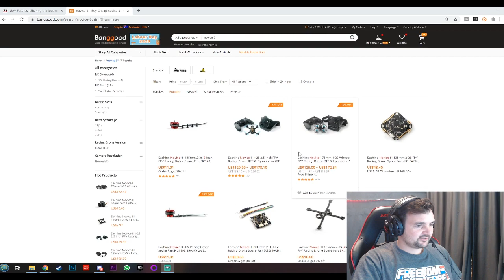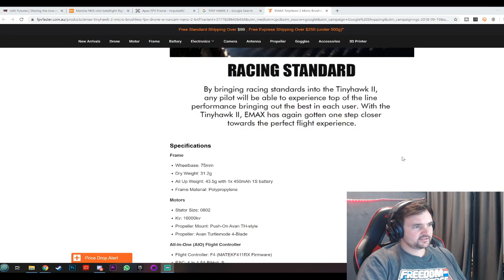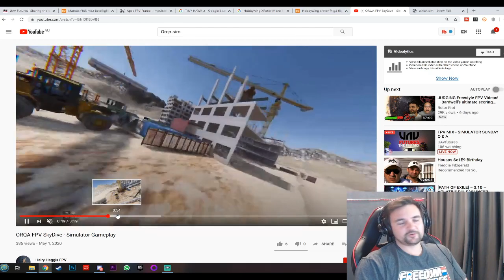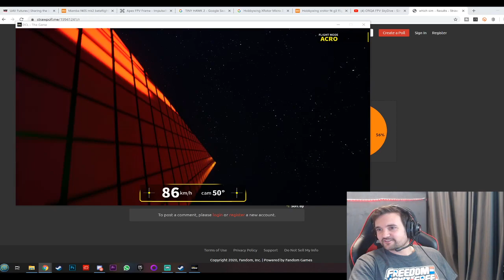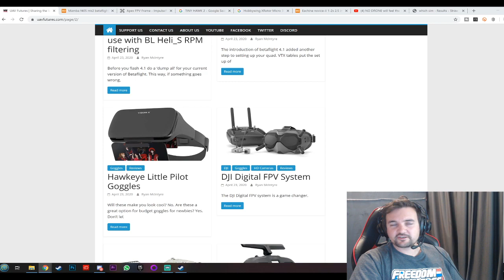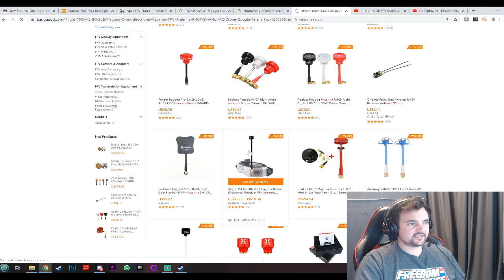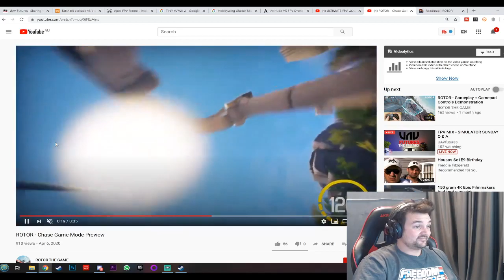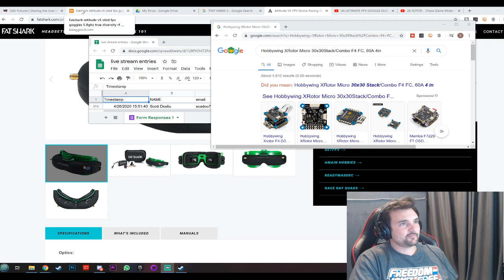FPV MIX - SIMULATOR SUNDAY Q & A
Welcome to the FPV MIX live stream where we talk all things FPV, answer your questions , have some fun, watch some videos and just have a good time. So sit back, grab a drink and settle in. Stream runs for around 90 minutes and who knows what might happen. Any donations please use this link as we work towards our goal.

DISCORD - Join our free 13000 strong FPV discord server for live real time 24/7 drone discussion